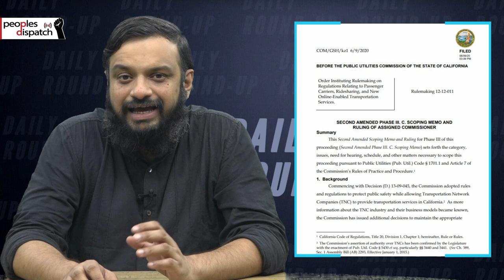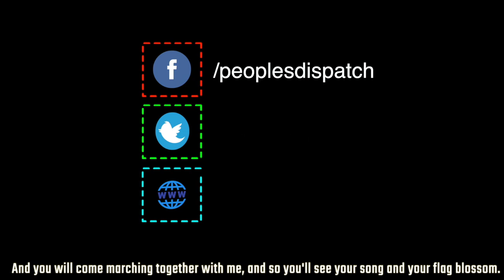Californian Regulator Rules Uber and Lyft Drivers to be Employees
In today’s episode, we take a look at a brief overview of what has transpired in the United States after over two weeks of protests, the ruling of Californian regulator deeming Uber and Lyft drivers as employees, and other top news from around the world.